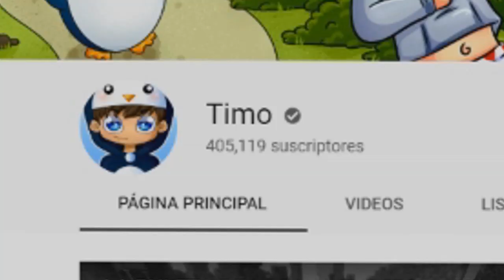BESO A DORA LA EXPLORADORA (La Pelicula) 😍❤ *Me gusta?* MINECRAFT ROLEPLAY con MODS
► ¡IMPORTANTE!

★ ¡Canales AMIGOS!